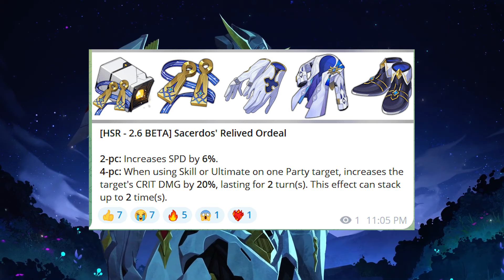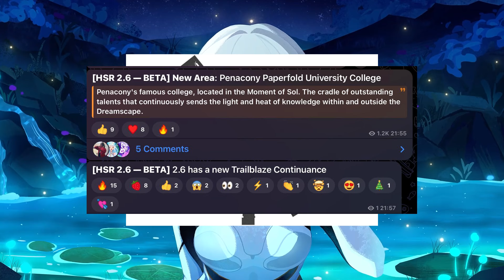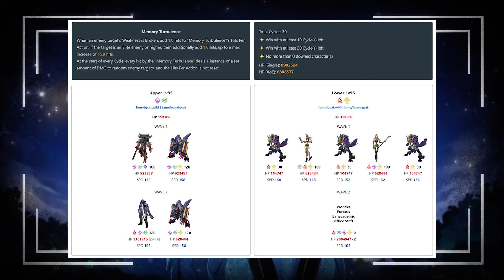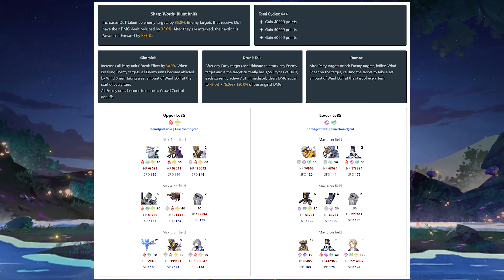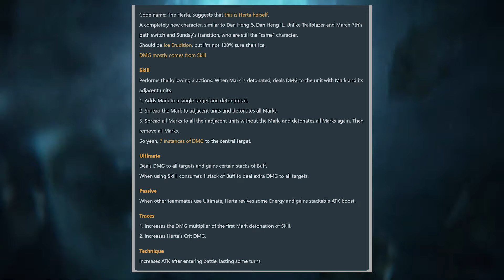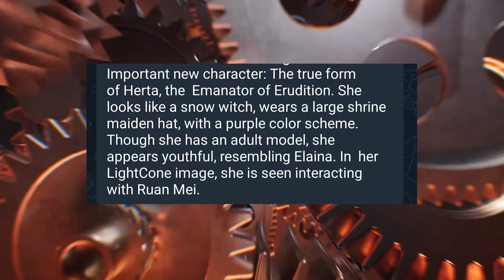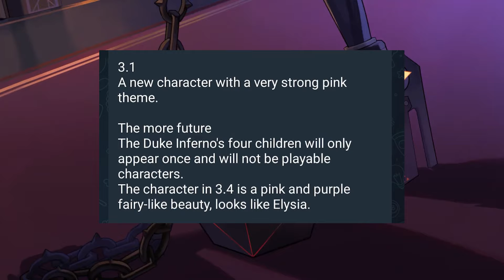REAL Sunday & Tingyun Rilis Di 2.7! Ada Mekanik Baru Bernama Servant? Herta Bakal Dapet Form B5? HSR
Tingyun B5 katanya bakal cakep :v

0:00 Intro
0:07 Event
0:46 Light Cone B4 Abundance
1:15 Light Cone event di toko Herta
1:39 2 Relic baru
2:33 Map baru
2:47 Estimasi Stellar Jade 2.6
3:02 Client Optimization
3:34 MOC/PF/AS
4:40 Banner 2.7
5:47 Herta B5?
6:30 Aglaea punya mekanik Servant?
7:21 karakter mirip Elysia?
7:34 Anak Duke Inferno
7:49 Penutup